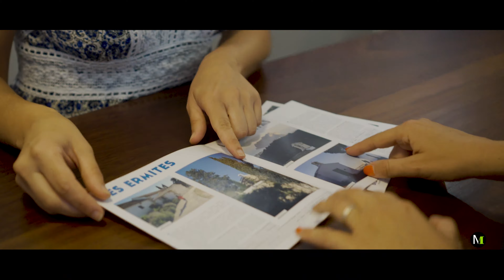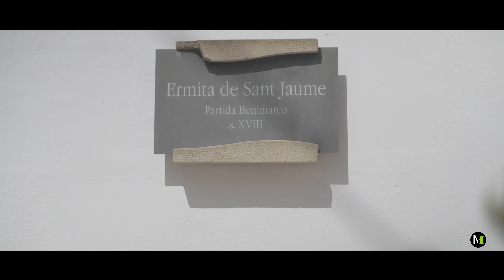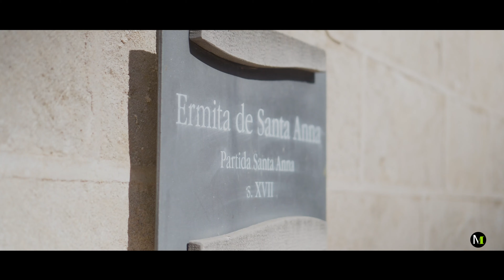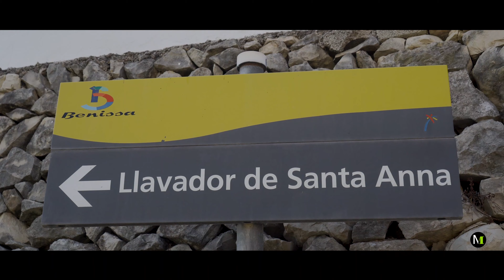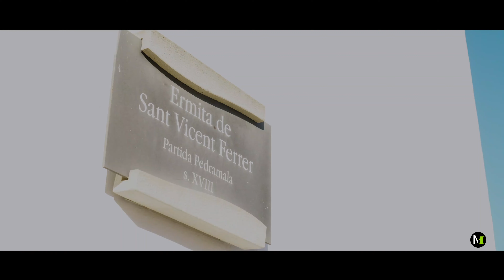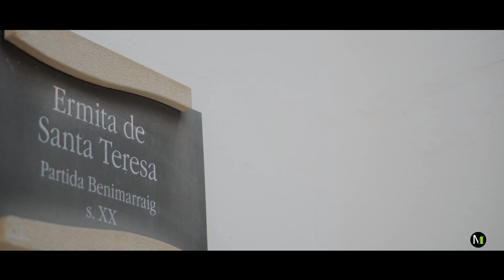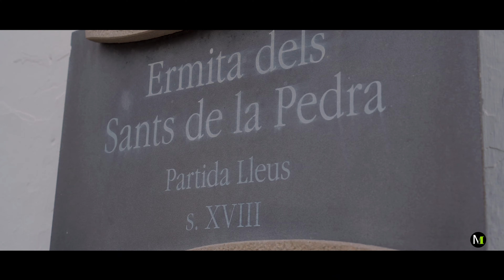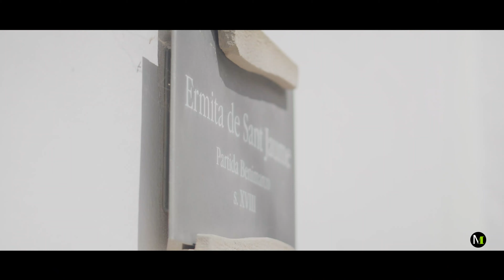Paso a Paso. Ruta Ermitas Benissa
La ruta de las ermitas en Benissa es un itinerario cultural, histórico y paisajístico que recorre las ermitas rurales del amplio término municipal.
En Paso a Paso nos adentramos por estas seis ermitas, un paseo que nos invita al sosiego y a la tranquilidad. Vamos a conocerlas!!